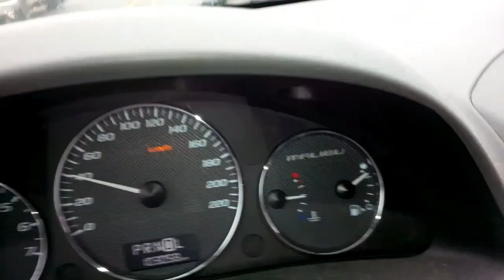Garbage truck in ditch River rd Mcnab braeside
I think the garbage truck tried to turn around and failed.